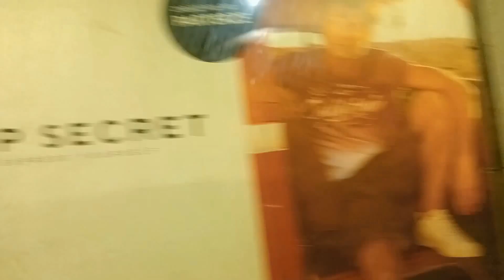Adagio ALBINONI - Pan Flute - STAŃiSŁAW WIERZCHOWSKI